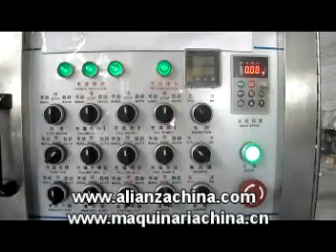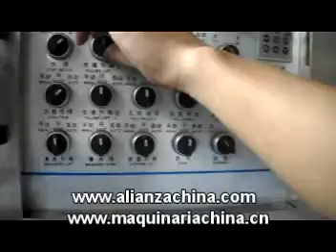Maquina para rellenar envasar tapar doypack desde china